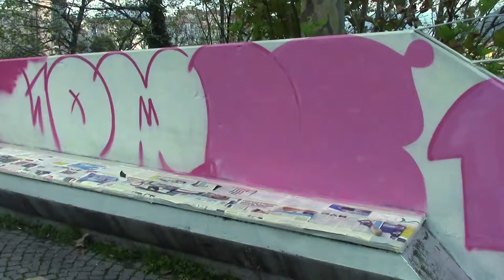Stop violence against women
This bench that I painted, thanks to the initiative of the Montecorvino Rovella Youth Forum, is my contribution to the fight for gender equality worldwide and against women violence.